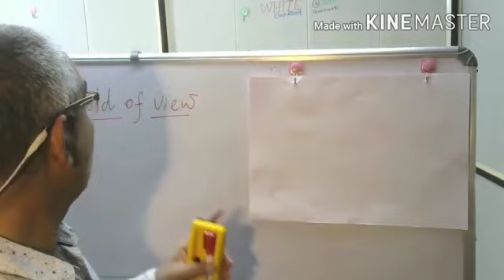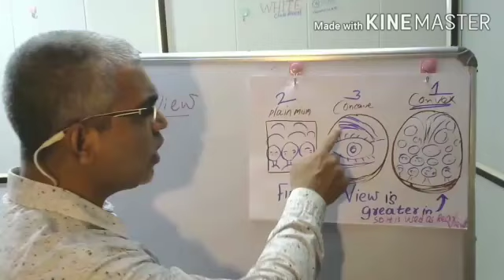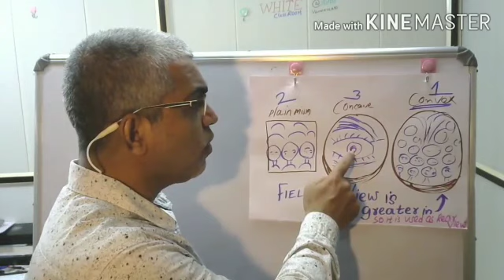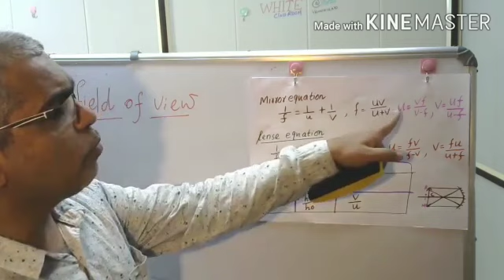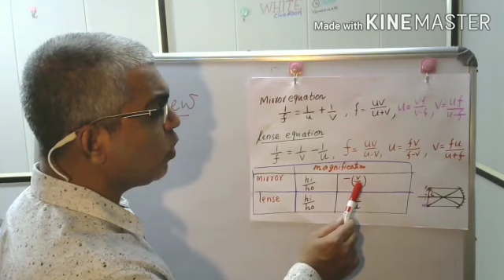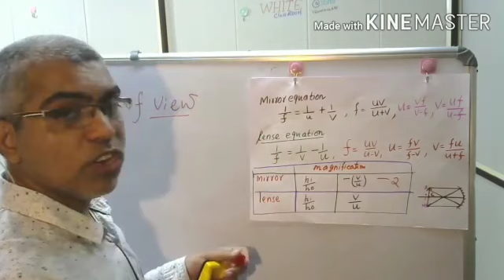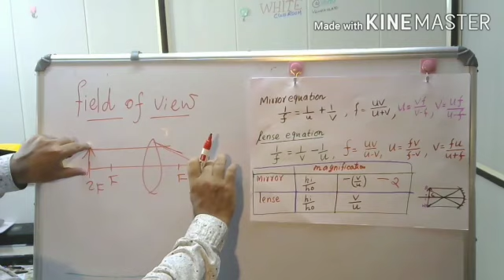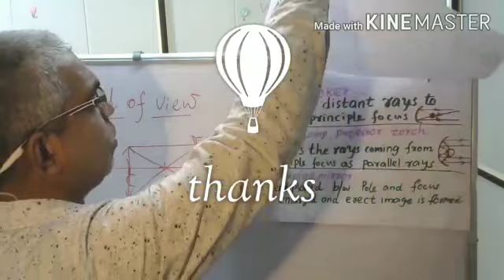Sslc physics mirror and lense comparison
field of view , magnification equations comparison